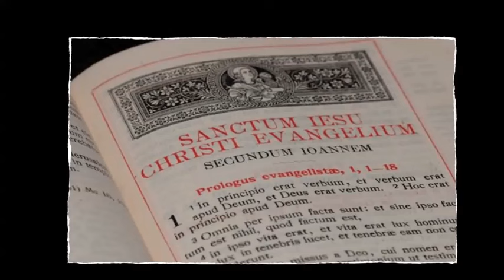CC week 12, Cycle 3, Latin, John 1:1-7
Classical Conversations, cycle 3, week 12, Latin, John 1:1